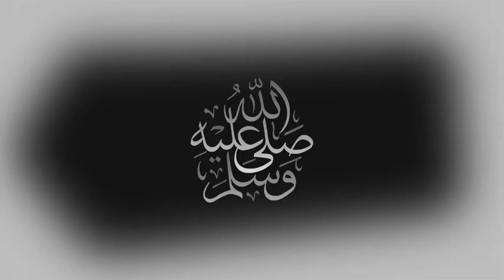مباراة مصر وكوت ديفوار في ثمن نهائي كأس أفريقيا 2022 | Egypt vs Cote d'Ivoire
COTE D’IVOIRE - EGYPTE c’est LE match de la CAN 2022. La Cote d’Ivoire a éliminé l’Algérie et l’Egypte de Mohamed Salah peut faire office de favori dans cette coupe d’Afrique des nations qui se dispute au Cameroun. En se qualifiant, la Côte d'Ivoire ou l'Egypte pourrait rencontrer le Maroc en 1/4 de finale pour un nouveau match de prestige. Est-ce que la Cote d'ivoire qui a réalisé un 1er tour séduisant va confirmer face à une Egypte pragmatique ? Analyse et pronostic L’actualité de la Côte d’Ivoire et de l’Egypte: 0:00 Les compositions probables: 2:31 Les 4 clés du match: 4:44 Nicolas Pépé, la confirmation ?

Ivory coast vs Egypt  [] CAF African Cup of Nations 2022  Full Match  Efootball gameplay
://youtu.be/EDN50G_ceXU

CotedivoireEgypt Cotedivoire Egypt CIVEGY CAF2021 CAN2021 AFCON2021 TotalEnergiesAFCON2021 Côte d'ivoire v Egypt | TotalEnergies AFCON 2021 | Realistic Gameplay Côte d'ivoire v Egypt | TotalEnergies AFCON 2021 | Realistic Gameplay Côte d'ivoire v Egypt | TotalEnergies AFCON 2021 | Realistic Gameplay

Egypt vs Côte d'Ivoire | Africa Cup of Nations 2022 | Match Smoke Patch V4 PES 2021 | Gameplay PC